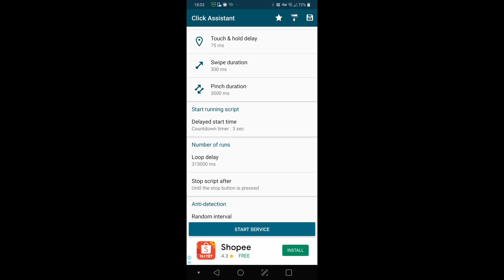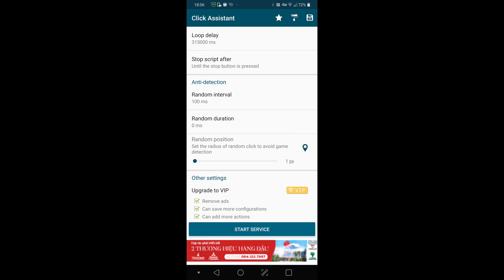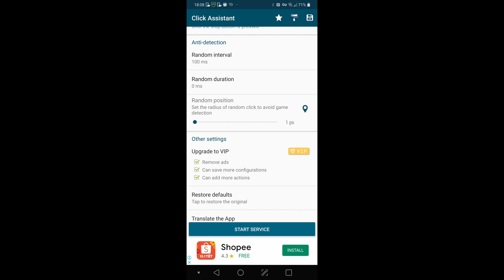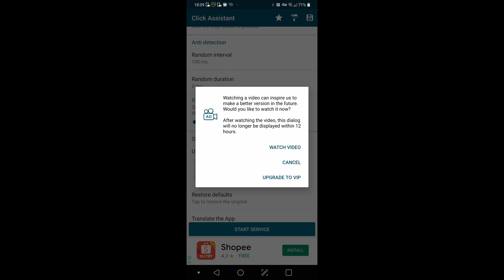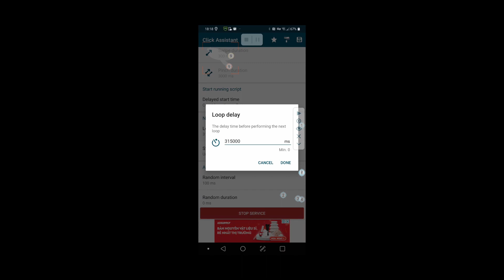free macro app (android) guide/tutorial cabal mobile (TAGALOG) pt1